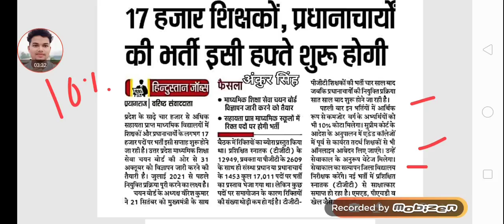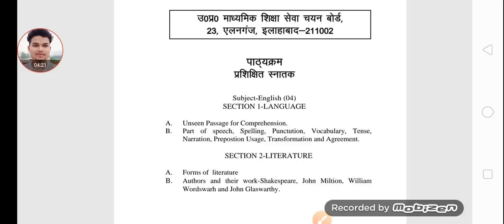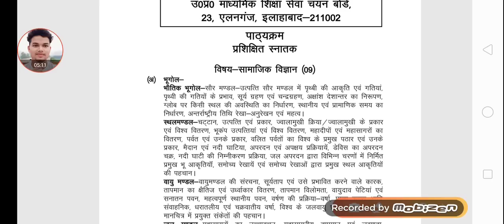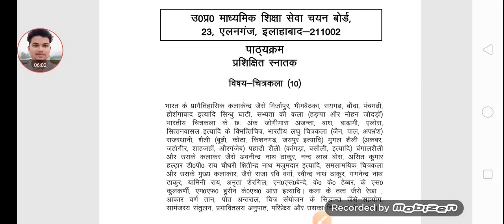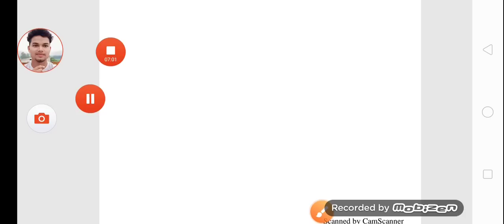up tgt pgt 2020 के 17000 पदों पर भर्ती खुशखबरी // up tgt pgt syllabus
up tgt pgt 2020 के पदों का नोटिफिकेशन// up tgt pgt syllabus